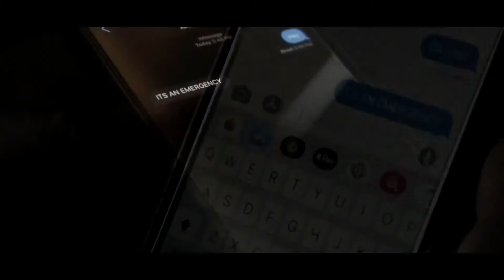Voicemail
Official music video for the song Voicemail performed by Jdiggs Tha Prodigy.

Produced by Rellek Beats
Engineered by Chico of Music In Focus Studios in Fort Worth, TX.
Shot by Blurry Vision Filmz

Song from album R.P.G Repent, Progress & Growth.